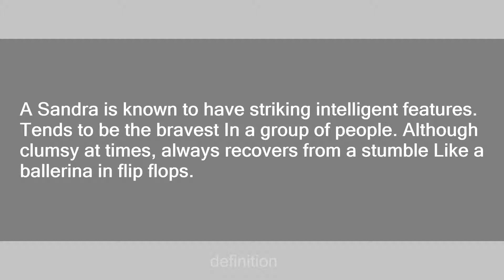Sandra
Slang flashcards: